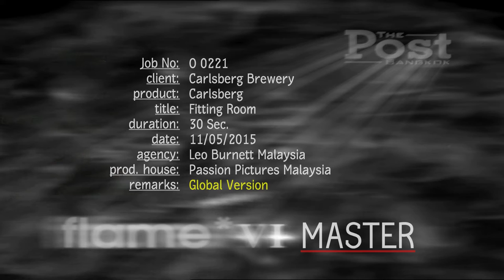If Carlsberg did - Fitting Rooms (30 sec)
Product: Carlsberg
Production House: Passion Pictures Malaysia
Director: Trevor Clarence
Colorist: Zairi
Online: Brian
Agency: Leo Burnett Malaysia